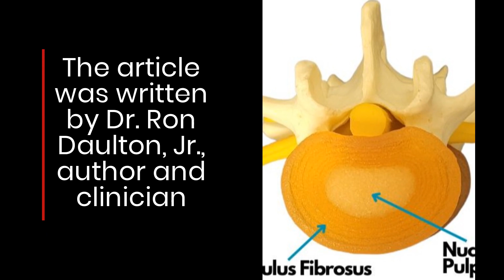Beyond the Pain: Surprising Insights into Herniated Discs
HealYourBulgingDisc.com has published a new article covering some of the less-known treatment options available for herniated disc pain relief. The article is available to read in full